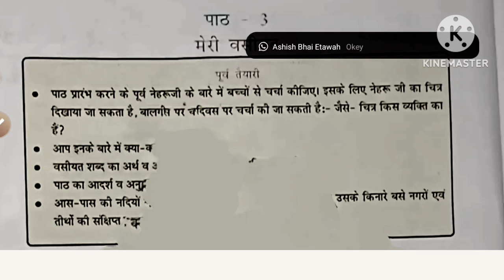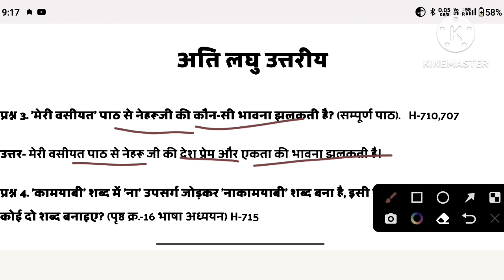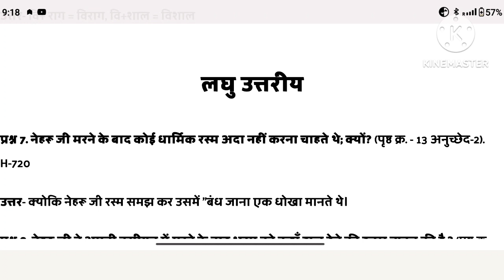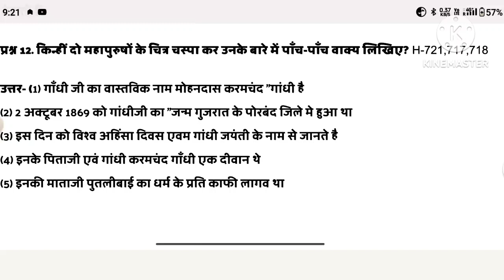kaksha Satvin Hindi path 3 atgrade abhyas pustika 2023| एटग्रेड पुस्तिका कक्षा 7 भाषा भारती 2023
एटग्रेड अभ्यास पुस्तिका भाषा भारती कक्षा 7 संपूर्ण उत्तर| At grade abhyas pustika kaksha 7 Hindi

kaksha Satvin Bhasha Bharati pat 3 atgrade abhyas pustika 2023,
एटग्रेट पुस्तिका कक्षा 7 हिंदी 2023,
मेरी वसीयत 8th ग्रेड पुस्तिका कक्षा 7  भाषा भारती,
8 grade abhyas pustika kaksha satvin paath 3 dadi ki ghadi,
at grade abhyas pustika kaksha 7 Hindi path 3 dadi ki ghadi uttar,
dadi ki ghadi class 7th Hindi 8 grade pustika ,
class 7th Bhasha Bharati a grade pustika,
8 grade abhyas pustika Bhasha Bharati class seventh,
कक्षा 7 भाषा भारती 8 ग्रेड अभ्यास पुस्तिका मेरी वसीयत,
एटग्रेट पुस्तिका कक्षा सांतवी भाषा भारती पाठ 3 मेरी वसीयत

kaksha 7वीं 8 grade abhyas pustika Bhasha Bharati,
8 grade abhyas pustika kaksha 7 vishay Hindi,
8 grade abhyas pustika kaksha 7 Bhasha Bharati paath 3 2023
8 grade pustaka kaksha 7 Hindi part 3
atgrade abhyas pustika kaksha 7 vishay Hindi path 3
पाठ एक मेरी भावना 8th ग्रेड अभ्यास पुस्तिका कक्षा 7 भाषा भारती 2023,
कक्षा 7 हिंदी एटग्रेड अभ्यास पुस्तिका पाठ 3 मेरी वसीयत संपूर्ण हल 2023
8 ग्रेड अभ्यास पुस्तिका कक्षा 7 भाषा भारती संपूर्ण हल PDF
8 ग्रेड अभ्यास पुस्तिका कक्षा 7 भाषा भारती संपूर्ण हल PDF 2023
एटग्रेड अभ्यास पुस्तिका कक्षा 7 हिंदी संपूर्ण हल PDF
हिंदी कक्षा 7 एटग्रेड अभ्यास पुस्तिका 2023
8 grade Abhyas pustika kaksha 7 Hindi paath 3 2023

एटग्रेड अभ्यास पुस्तिका हिंदी कक्षा-7 पाठ-3 मेरी वसीयत 2023-24 | at gtade abhyas pustika hindi atgradeabhyaspustika मेरी_वसीयत kaksha7atgradeabhyaspustikahindi todaysstudyclasses एड ग्रेड अभ्यास पुस्तिका भाषा भारती कक्षा 7 हिंदी कक्षा 7 हिंदी 8 ग्रेड अभ्यास पुस्तिका पाठ 3 मेरी वसीयत एड ग्रेड अभ्यास पुस्तिका भाषा भारती कक्षा 7 पाठ 3 मेरी वसीयत एट ग्रेड अभ्यास पुस्तिका कक्षा 7 हिंदी नई किताब पाठ तीन मेरी वसीयत at grade abhyas pustika Hindi kaksha 7 paath teen meri vasiyat kaksha 7 ate grade Abhyas pustika paath 3 meri vasiyat at great Abhyas pustika kaksha 7 Hindi छात्रों🙏